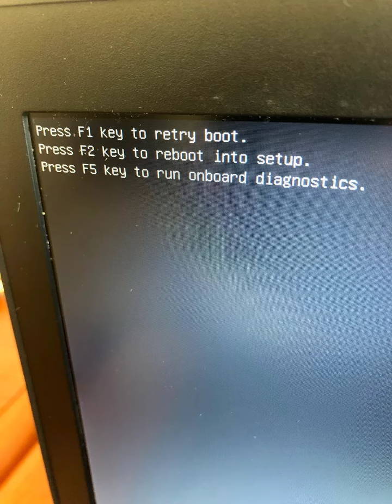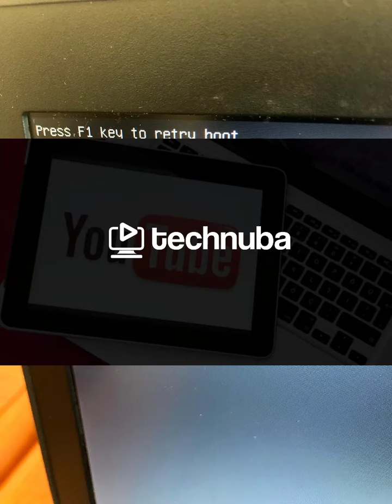WDS Error at PXE Boot Black Screen with Press F1 Key to Retry Boot F2 Setup F3 Onboard Diagnostics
Press F1 Key to Retry Boot.
Press F2 Key to Reboot Into Setup.
Press F5 Key to Run Onboard Diagnostics.
This issue happens after pressing F12.
TO RESOLVE - RESTART WINDOWS DEPLOYMENT SERVICE